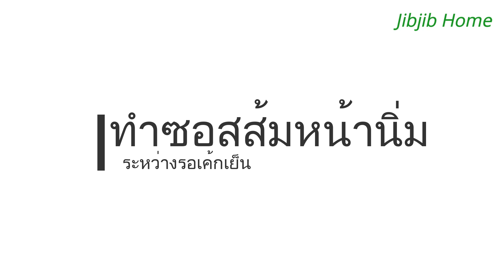เค้กลูกส้ม (สปันจ์ส้ม) เค้กส้มหน้านิ่ม ซอสส้มหน้านิ่ม หวานอมเปรี้ยว อร่อยๆ Orange Cake Ep.241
เค้กลูกส้ม (สปันจ์ส้ม)
1 ไข่ไก่ (เบอร์ 2 )  3 ฟอง
2 แป้งเค้ก  75 กรัม (มงกุฏม่วง)
3 ผงฟู  1 ช้อนชา
4 น้ำตาล  60 กรัม
5 เกลือ  1/4 ช้อนชา
6 น้ำส้มเข้มข้น  30 กรัม
7 นมข้นจืด  30 กรัม
8 เอสพี  10 กรัม
9 น้ำมันรำข้าว อุ่น  60 กรัม
10 กลิ่น ส้ม  1/2 ช้อนชา (ไม่ใส่ได้)
11 สีผสมอาหารสีส้ม 1/2 ช้อนชา (ไม่ใส่ได้)
12 เนยขาว สำหรับทาพิมพ์

-  น้ำมันรำข้าว ใช้เป็นเนยละลายอุ่นๆ แทนได้ค่ะ
-  จิ๊บ ใส่ พิมพ์ 3219  ตำให้กลม ใส่เนื้อแบทเทอร์ 38-40 กรัม หรือ 3/4 ของพิมพ์ ได้ 10-11 ถ้วยค่ะ
-  อบไฟ 180 องศา ปิดพัดลม เวลา 20 -25 นาที แล้วแต่พิมพ์ ขนาด เท่าจิ๊บอบ 20 นาที
-  วอมเตาอบก่อน ตีเค้กนะคะ
-  น้ำส้มเข้าข้น ใช้เป็นยี่ห้อไหนก็ได้ค่ะ แต่ที่นิยมกันคือซันควิก

Orange Sponge Cake
3 eggs (No. 2)
75 g. Cake Flour
1 tsp Baking powder
60 g  Sugar
1/4 tsp Salt
30 g Orange juice
30 g Condensed milk
10 g SP
60 g Rice bran oil, warm
1/2 tsp Orange flavor
1/2 teaspoon Orange food coloring
shortening

 ซอสส้มหน้านิ่ม
1 น้ำส้มเข้มข้น  70 กรัม
2 น้ำตาลทรายขาว  80 กรัม
3 น้ำเปล่า  250 กรัม
4 ผงวุ้น  1/2 ช้อนชา
5 แป้งข้าวโพด  18 กรัม
6 สีผสมอาหารสีส้ม ตามชอบ ไม่ใส่ได้
7 เนย  10 กรัม
8 กลิ่นส้ม  1/4 ช้อนชา (ใส่หรือไม่ใส่ได้)

Orange Soft  fudge Sauce
70 g Orange juice
80 g white sugar
250 g Water
1/2 tsp Agar powder
18 g Corn starch
1/4 tsp Orange food coloring
10 g Butter
1/4 tsp Orange flavor

           ขอบคุณทุกการรับชมค่ะ ขอให้เพื่อนๆทุกคน กินอิ่มนอนหลับ สุขภาพแข็งแรงทั้งกายและใจ มีพลังบวกในชีวิต และเจอวันที่ดีในทุกๆวันนะคะ

             ช่องนี้จิ๊บสร้างขึ้นเพื่อแชร์ให้เพื่อนๆที่สนใจการทำอาหาร ของคาว ของหวาน เป็นการแชร์สูตรที่จิ๊บทำกินจริงๆในบ้าน เพราะเป็นคนชอบและมีความสุขกับการทำอาหารหรือขนม จิ๊บไม่ได้ทำเก่งทุกอย่าง แต่อยากแชร์ให้เพื่อนๆได้ดู แม้คนไม่ทำอาหารก็ดูเพื่อเป็นไอเดียในการหาของกินก็ได้ค่ะ อาหารช่องนี้รส ไม่จัดนะคะ เพราะจิ๊บกินค่อนข้างจืด ขนมก็เน้นไม่หวานมาก ถ้าทำจืด เพื่อนๆก็สามารถปรุงรสเพิ่มได้ แต่ถ้าเค็มไปแก้ยากค่ะ ส่วนตัวจิ๊บพยายามลด โซเดียม และน้ำตาล ในร่างกาย จิ๊บก็อยากให้เพื่อนๆใส่ใจสุขภาพกันนะคะ
            ไม่ว่าจะมีคนติดตามมากหรือน้อยจิ๊บก็จะทำวิดีโออย่างตั้งใจ ทำไปเรื่อยๆ กะว่าจะทำไปจนแก่เลยค่ะ จะทำกับข้าวเอง ปลูกผักกินเองเท่าที่มีแรงทำได้ (การปลูกผักก็ตามมีตามเกิดค่ะ ไม่งามเท่าที่เขาปลูกขาย แต่ก็ได้กินแบบปลอดสารเคมีค่ะ) และไม่ว่าจะมีคนดูมากหรือน้อย จิ๊บก็ตั้งใจทำเต็มที่ จะพยายามปรับปรุงภาพและเสียง และจะสะสมประสบการณ์การทำอาหารไปเรื่อยๆ เพื่อแชร์ ให้เพื่อนๆที่สนใจการทำอาหารได้ดูกันนะคะ

            * ขอบคุณเพื่อนๆผู้ติดตามทุกคน มากๆจริงๆค่ะ ที่เป็นกำลังใจให้จิ๊บ
           **  ถ้าผิดพลาดประการใดก็ขออภัยไว้ ณ ที่นี้ด้วยนะคะ
           *** ถ้าเพื่อนๆมีคำถาม สามารถถามได้เลยนะคะ ถ้าจิ๊บตอบได้จิ๊บเต็มใจตอบทุกคำถามค่ะ

           ปล.ต่างคนต่างความคิด การทำอาหารไม่มีผิดถูก ต่างคนต่างวิธี ต่างความชอบ ความอร่อยของแต่ละคนไม่เหมือนกัน ทำแล้วกินได้  ทำแบบที่เรากินแล้วชอบค่ะ ใส่ใจกับอาหารหรือขนมมีความสุขกับการทำและทำไปเรื่อยๆก็อร่อยเองจ้า